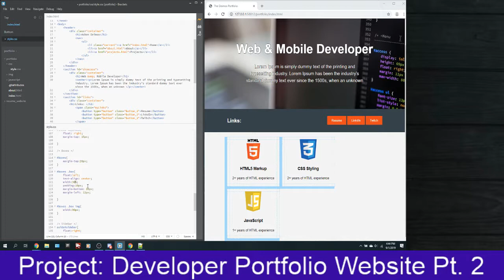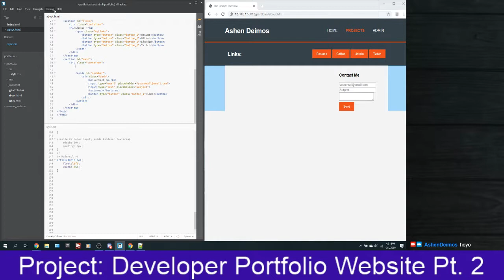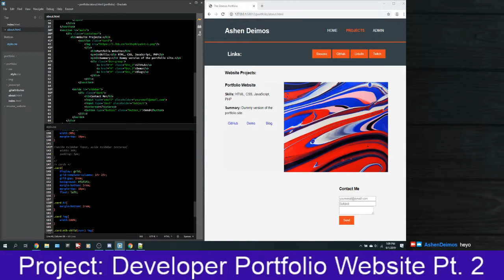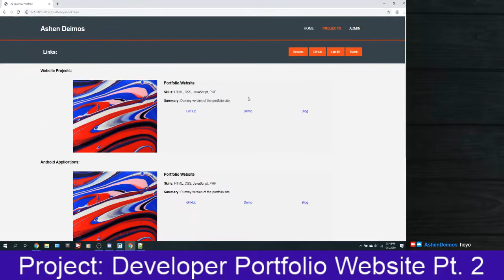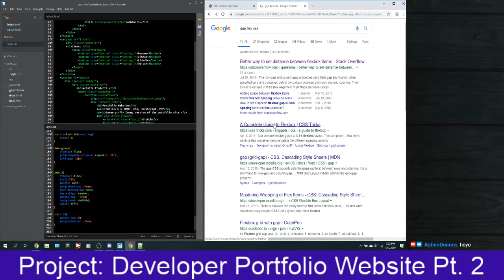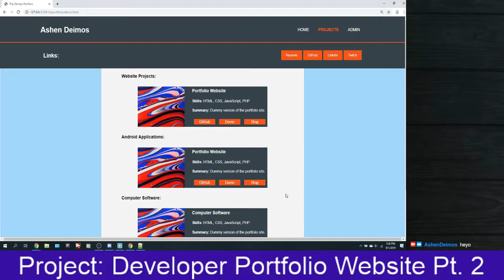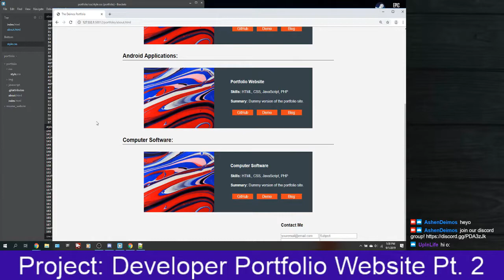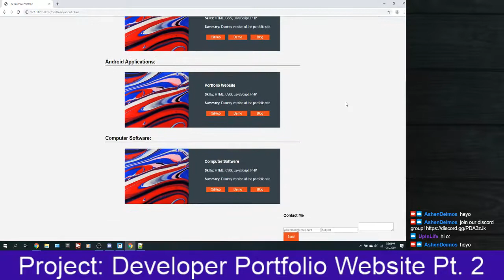Developer Portfolio Website Pt 2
Part 1 was lost but here is pt 2 from my twitch stream.